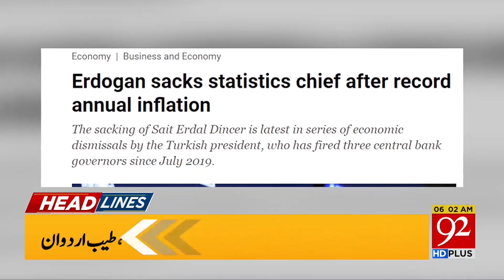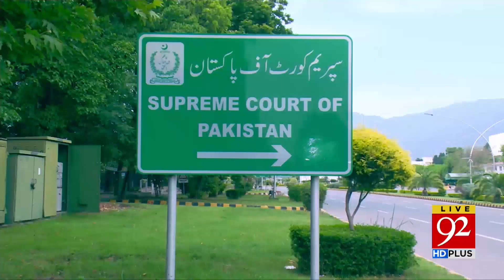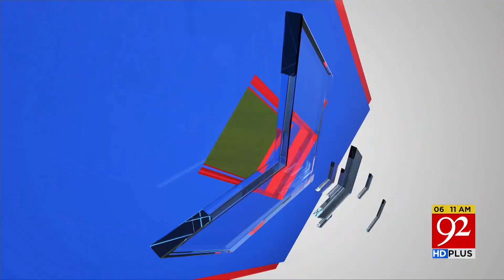Tayyip Erdogan Angry ! | Headlines | 06:00 AM | 30 January 2022 | 92NewsHD